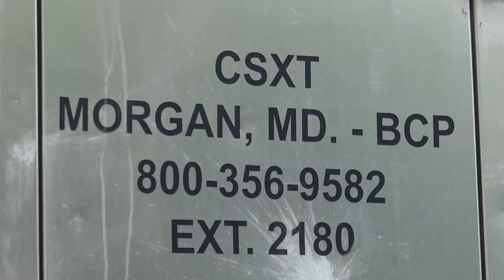CSX Hauls Baltimore Coal Pier Slug Set Thru Morgan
CSX mixed manifest freight train Q372 hauls Baltimore Coal Pier Slug Set eastbound through the Morgan Station Road grade crossing along the Old Main Line. Woodbine, Maryland. Locomotives: CSX 873(GE ES44AH), CSX 6501(EMD GP40-3 Ex- C&O), CSX 5A(EMD GP39 Ex- C&O), CSX 5B(Yard Slug Ex- C&O EMD GP9), CSX 5C(Yard Slug Ex- C&O EMD GP9), &  CSX 3425(GE ET44AH).
6 2 19